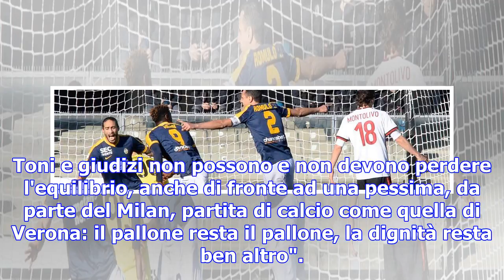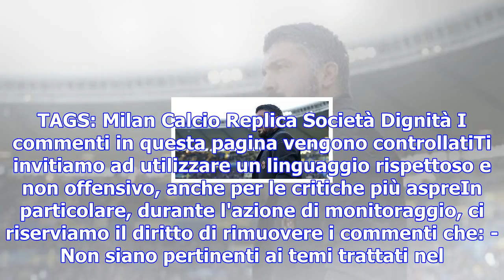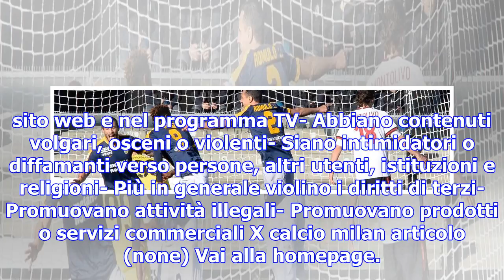Milan al contrattacco: "lasciamo stare la dignità"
SPORTMEDIASET » CALCIO » Milan al contrattacco: "Lasciamo stare la dignità" 18 dicembre 2017 Le dure...